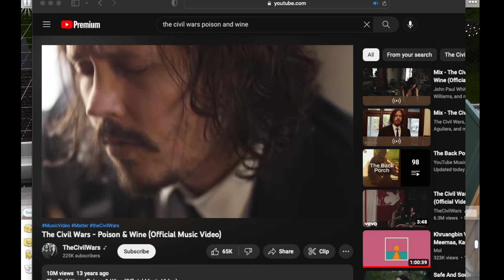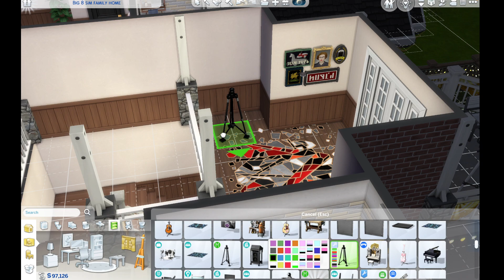26/26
just trying to figure out a plot and get as many sims as possible